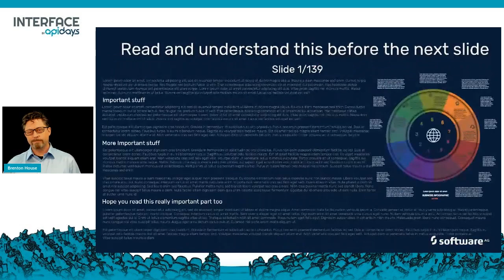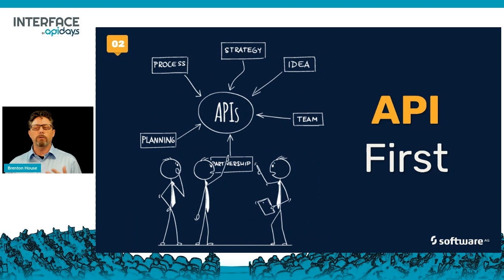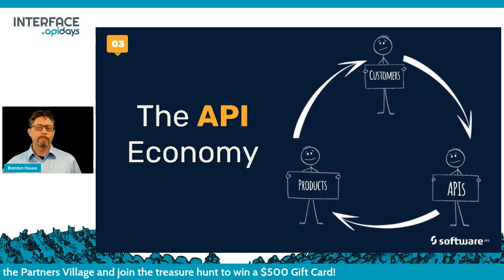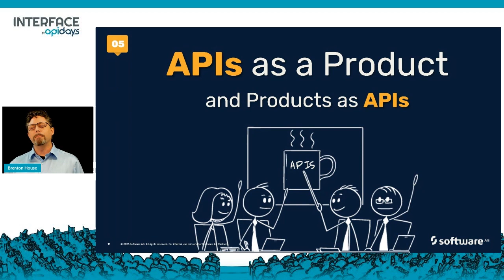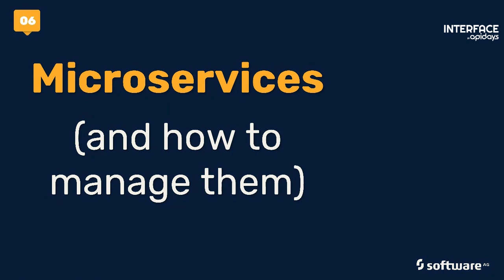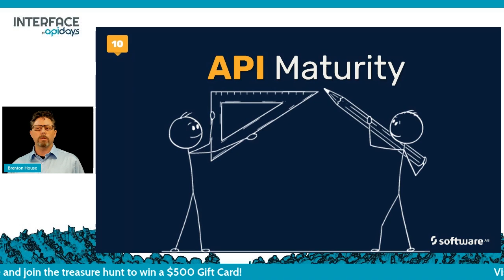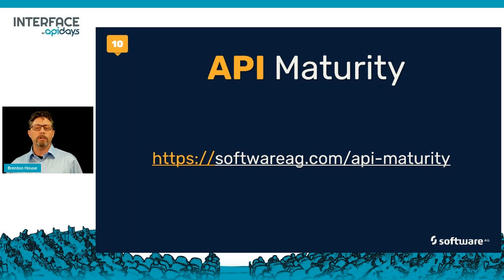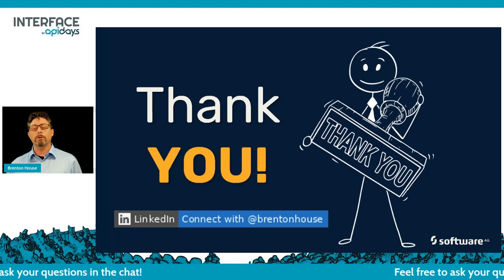Apidays LIVE interface 2021 - 10 Keys for Turning APIs into a Job Promotion By Brenton House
10 Keys for Turning APIs into a Job Promotion
Brenton House, VP, Digital Evangelism at Software AG